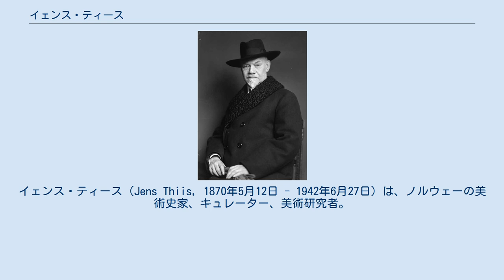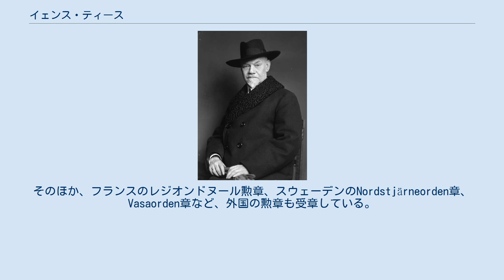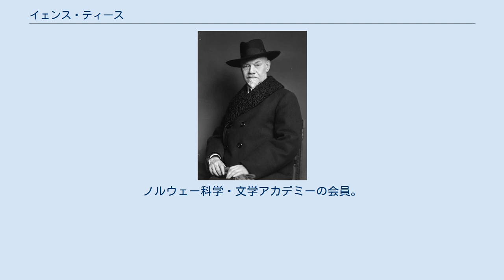イェンス・ティース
イェンス・ティース（Jens Thiis, 1870年5月12日 - 1942年6月27日）は、ノルウェーの美術史家、キュレーター、美術研究者。
1908年から1941年まで、オスロ国立美術館の館長を務め、フランス美術やエドヴァルド・ムンク作品の収集を行った。
 1870年、船舶ブローカーの父Abraham Bøckmann Thiis（1840年-90年）と母Emma Marie Löwegren（1842年-1928年）との間に生まれた。
両親が離婚したため、1888年に高校を卒業するまで、クリスチャニア（現オスロ）で宝石商を営む母方の祖父母のもとで育った。
 当初、画家を目指し、王立絵画学校に進学したが、美術史を学ぶことになった。
その傍ら、オスロの美術館で働いた。
1890年から1892年にかけて、研究のため、デンマーク、ドイツ、イタリア、フランス、ベルギー、オランダと各国を回り、美術コレクションや教育機関をめぐった。
1893年の冬、ベルリンで、同郷の画家エドヴァルド・ムンクと出会い、また、居酒屋「黒仔豚亭」で、ムンクのほかヨハン・アウグスト・ストリンドベリらの芸術家と親交を持った。
 1895年、開館して間もないトロンハイムの装飾美術館に就職し、新たな美術コレクションの収集などに努めた。
この年、Ragna Vilhelmine Donsと結婚している。
 1899年から、ルネサンス期のフィレンツェの素描についての研究を始め、カタログ・レゾネを作製しようと考えていたが、美術史家バーナード・ベレンソンが同様の事業を達成していたことが分かり、断念した。
3巻から成る未刊の原稿が残されている 1908年、オスロ国立美術館の館長に任命され、1941年までこれを務めた。
美術コレクションの充実に大きな功績をあげた。
また、国立美術館の北棟の増設も行った。
特に、19世紀後半以降のフランス美術の収集に熱心で、エドガー・ドガ、エドゥアール・マネ、ベルト・モリゾからパブロ・ピカソまでそろえている。
 1939年、妻Ragnaを亡くし、自分の健康も害するようになり、1942年、亡くなった。
 1911年、聖オーラヴ勲章第1級騎士章を受章し、1937年、同じく有星司令官章を受章した。
そのほか、フランスのレジオンドヌール勲章、スウェーデンのNordstjärneorden章、Vasaorden章など、外国の勲章も受章している。
ノルウェー科学・文学アカデミーの会員。